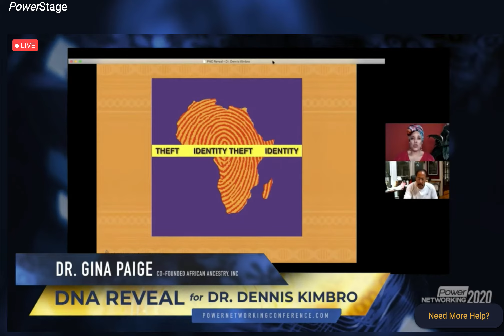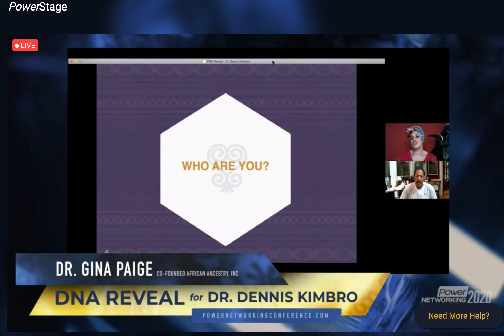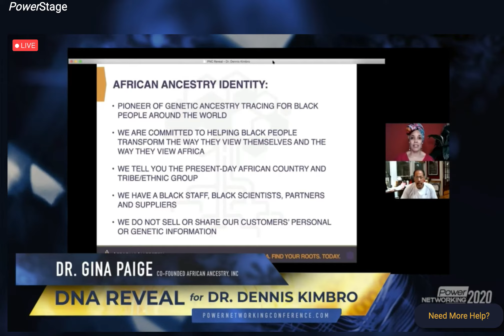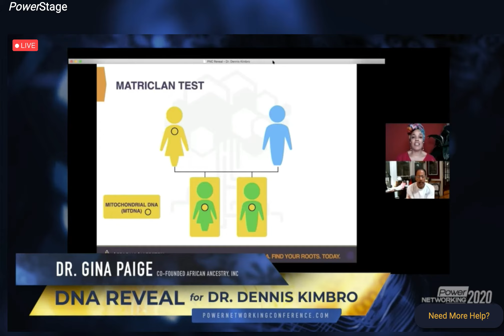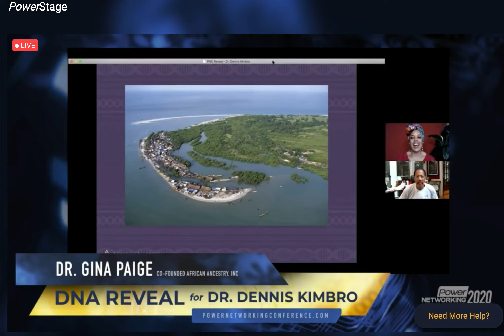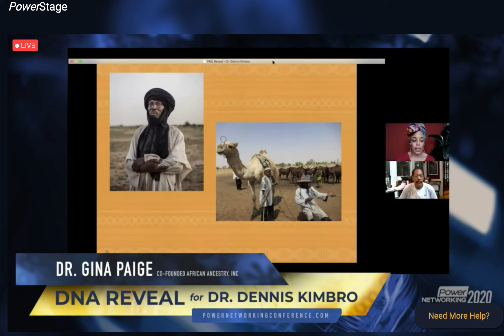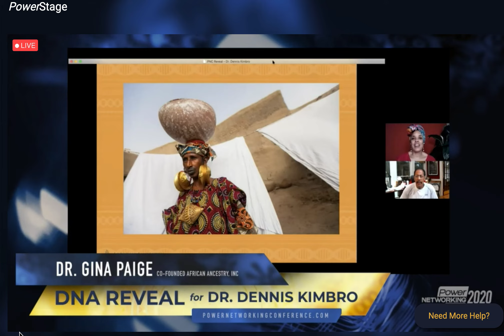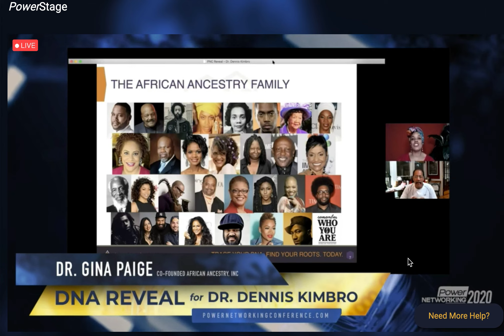Fraser Nation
WOW